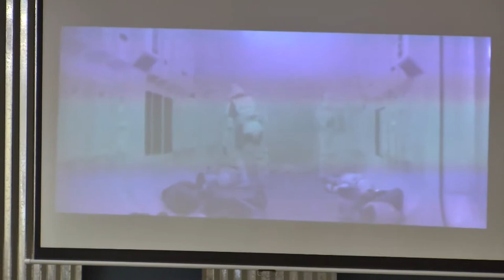The Heart of a Lion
Guest Speaker - Kel Vaughan gives an awesome Star Wars Themed sermon on David and Goliath.